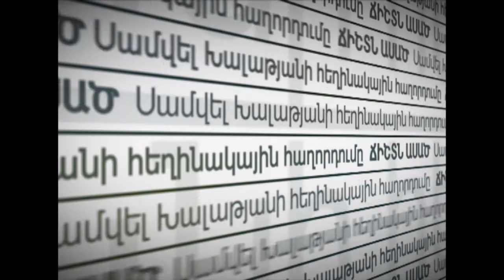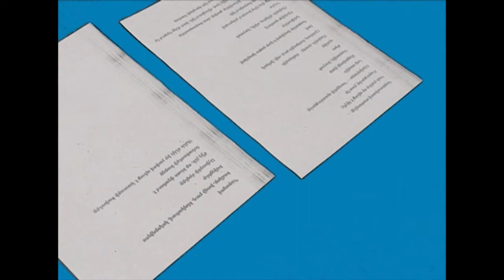Ճիշտն ասած - 24.12.2016